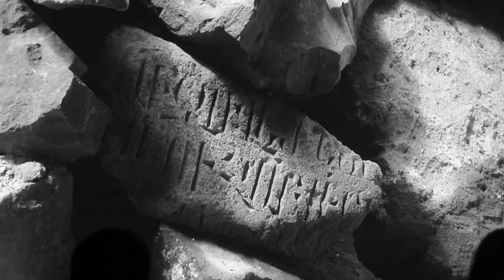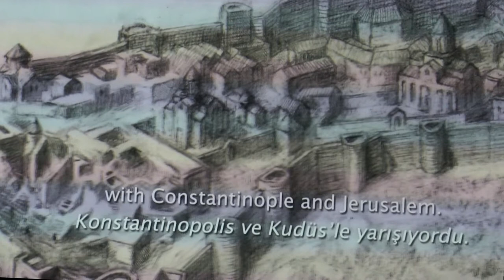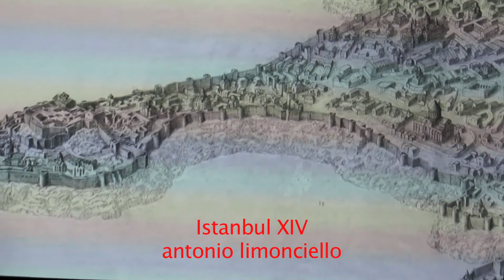Francis Alys: Silence of Ani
Video installazione presso DEPO di Istanbul durante la XIV Biennale d'Arte.
Video: Antonio Limonciello